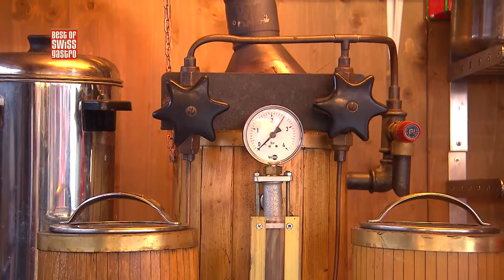Best of bewegt - Beitrag: Weihnachtsmarkt Winterthur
Im Herzen der Winterthurer Altstadt wird man am Weihnachtsmarkt mit vielen handgemachten Köstlichkeiten versorgt. Hier ist sicher ein Schluck vom Dampfkaffee einen kurzen Zwischenstopp wert!